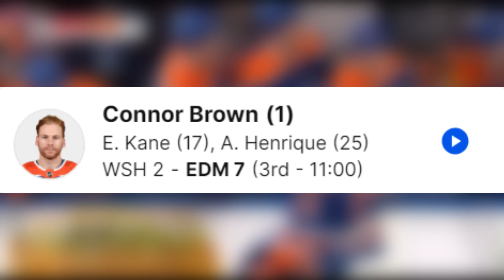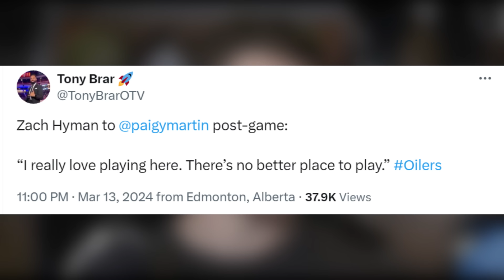They are so real for doing this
Nhl edmonton oilers vs washington capitals was a complete rout, but in a game where connor mcdavid leon draisaitl zach hyman hat trick were all over the scoresheet, another guy (and oilers fans) stole the show in this one. Not sure if the nhl highlights today capitals vs oilers will fully capture how cool this was but wow it was something to see on tv I can't imagine what it was like live in person. Nhl hockey 2024 Connor brown first goal edmonton oilers since march 2022 with ottawa senators and gets a 2 minute standing ovation which was super awesome to see. For more coverage in terms of reaction recap breakdown form of edmonton oilers highlights and cool moments like this , nhl news and rumors plus funny moments usually mic'd up or on-ice mishaps, best goals and assists that I like to dive into, plus nhl picks today and predictions content - stay tuned to johnny hawkey. Nhl today connor brown goal capitals vs oilers